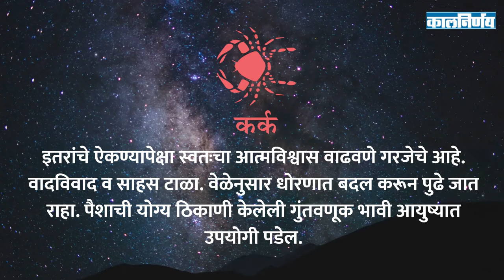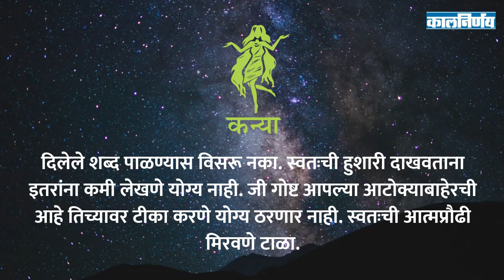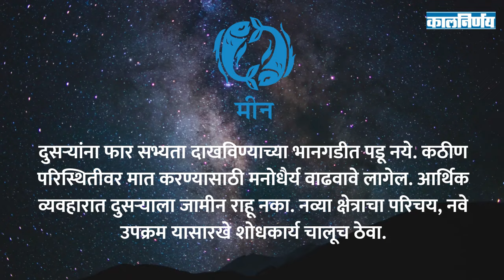August 2024 Monthly Horoscope | Horoscope In Marathi | ऑगस्ट २०२४ | Kalnirnay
हा महिना असा जाईल -  ऑगस्ट २०२४